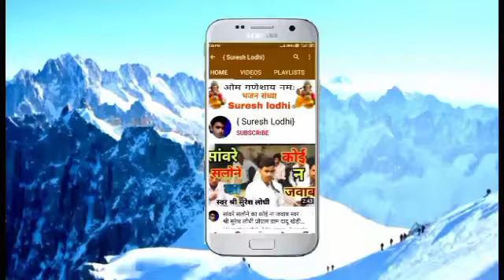ख्वाब में एक हंसी चेहरा मुझे नजर आए / बेस्ट हिन्दी न्यू गजल / गायक श्री पर्वत सिंह कुशवाह